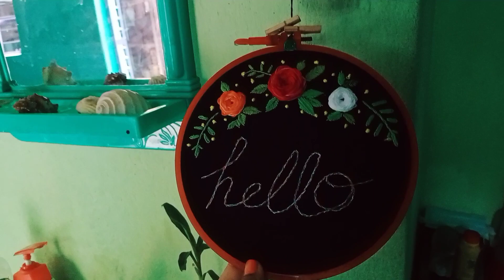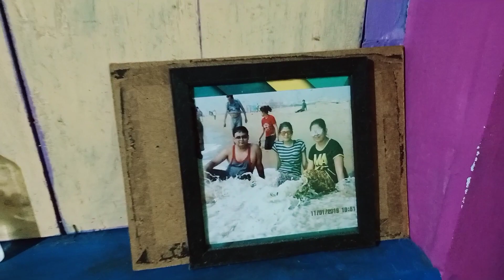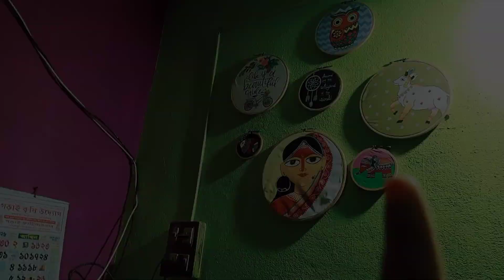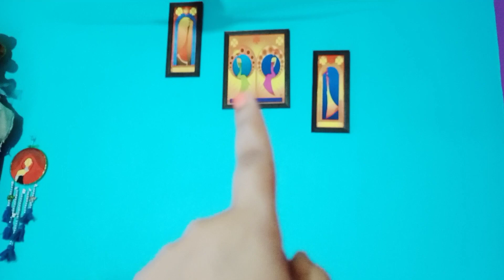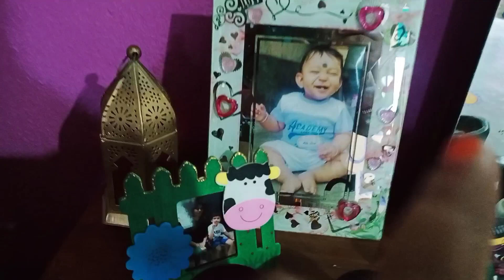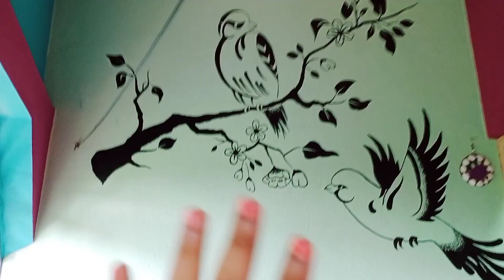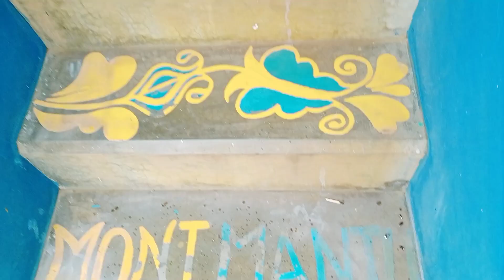Home Tour।। আজকে আমার বাবার বাড়িটা তোমাদের ঘুরিয়ে দেখালাম।।bengali home tour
home tour babar bari
father's home tour
home tour vedio
home tour India
bengali home tour
bengali vlog
daily vlog
simply smriti's life